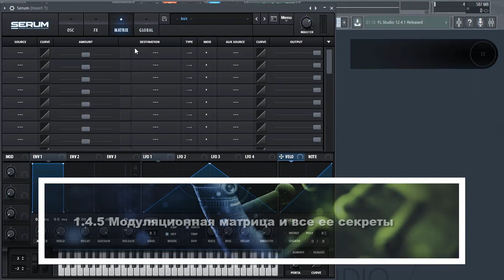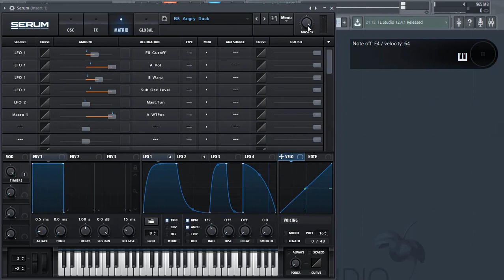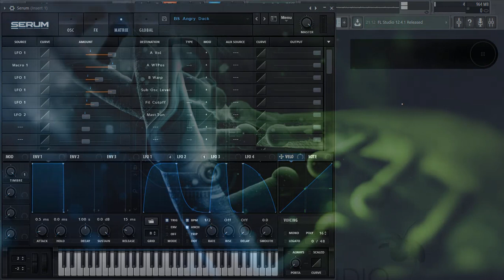1 4 5 Модуляционная матрица